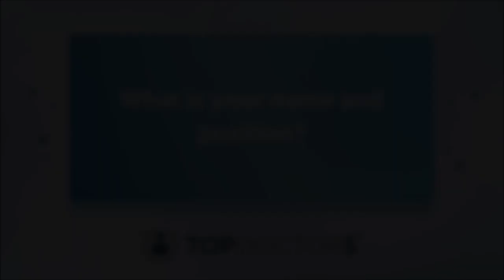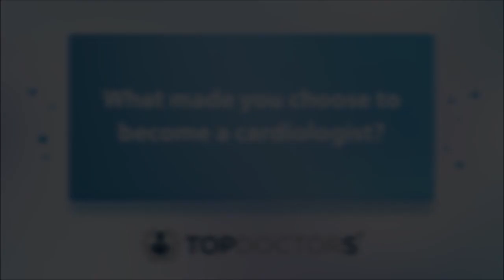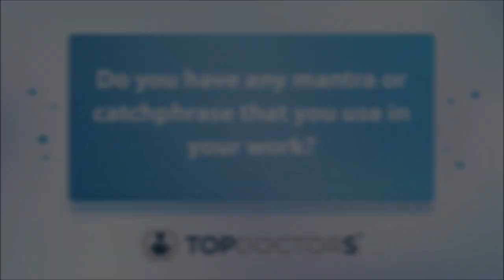An introduction to Dr Francesco Lo Giudice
In this introductory video, highly experienced consultant cardiologist, Dr Francesco Lo Giudice, shares with us the reason behind him becoming a doctor and specialising in cardiology.

00:00 Introduction
00:08 What is your name and position?
00:30 What made you choose to become a doctor?
01:35 What made you choose to become a cardiologist?
03:11 What do you find most rewarding about your job?
04:00 What do your patients value most about you? And you of them?
06:16 Do you have any mantra or catchphrase that you use in your work?